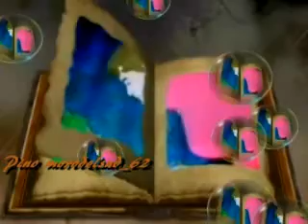We have all the time in the world (Louis Armstrong)